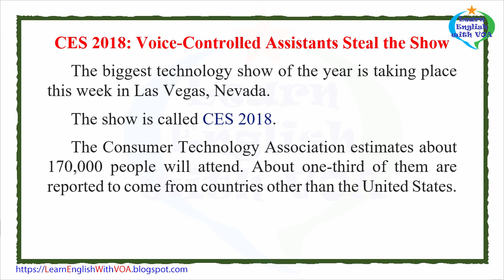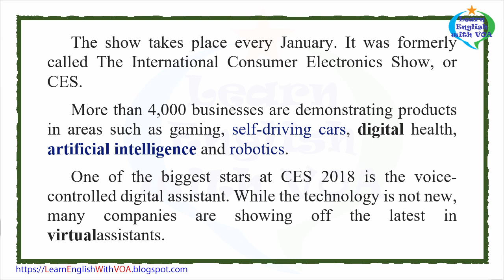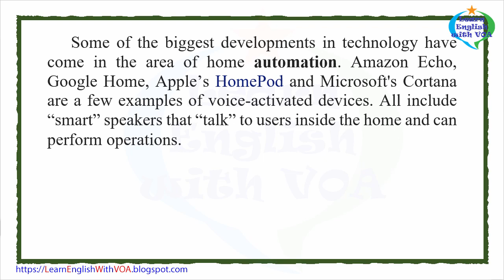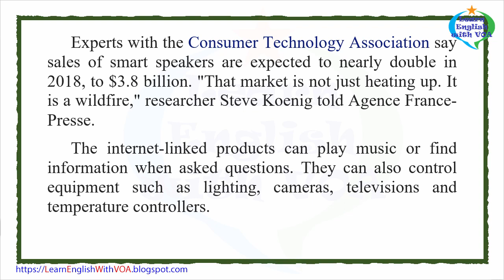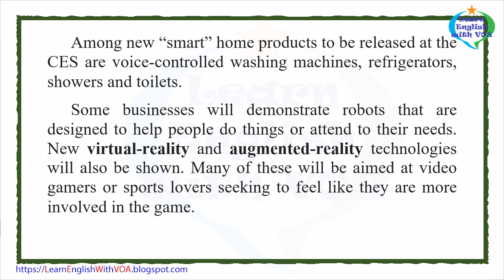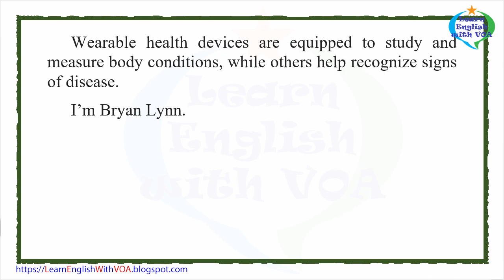Learn English with VOA News - CES 2018: Voice-Controlled Assistants Steal the Show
Bryan Lynn wrote this story for VOA Learning English. His story is based on reports from the Associated Press, Reuters, Agence France-Presse and other sources. George Grow was the editor.

virtual – adj. not existing physically, but instead on a computer or the internet
artificial intelligence – n. the ability of computers to copy human behavior, such as making decisions or offering suggestions
preference – n. the liking of one thing over another
virtual reality – n. the use of computer technology to create a simulated environment​
augmented reality – n. an enhanced version of reality created by the use of technology to add digital information on an image of something
digital – adj. using or involving computer technology
automation – n. the use of a machine or mechanical system to do work normally performed by humans

Thank you very much for watching the video Learn English with VOA News - CES 2018: Voice-Controlled Assistants Steal the Show with us.